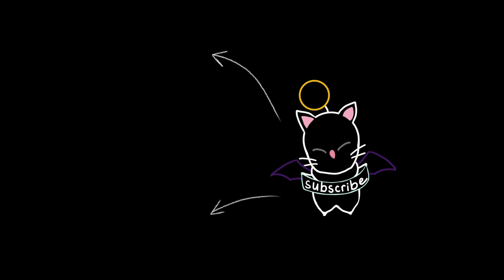[FFXIV] When You See Island Sanctuary Crops For the First Time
When you see Island Sanctuary crops for the first time